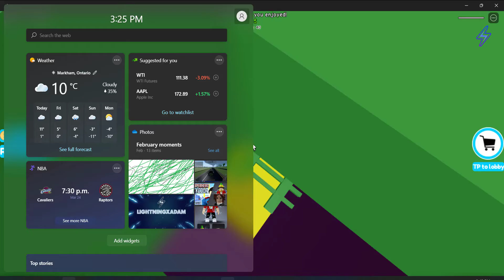🌟The Dropper 🌟 Roblox - crushing new levels!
Playing The Dropper - Below description is copied from the game Roblox official page.

New Update includes

 🌪Badges
 🔥Gamepasses
 💥Lobby
 🎇Detailed maps
 🏆Winners Room

Next update will contain

⭐️ More Maps
🎮Global Leaderboard
🔥 More Gamepasses

The Dropper contains 17 Stages of 4 difficulties.
All stages are possible.